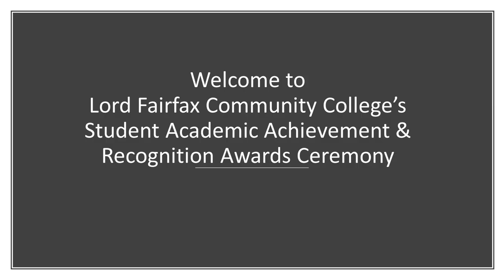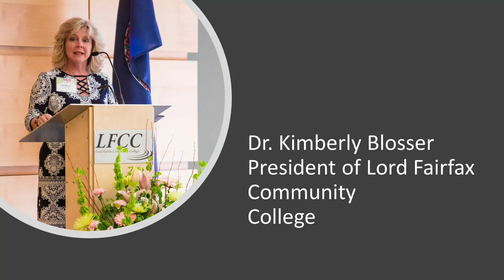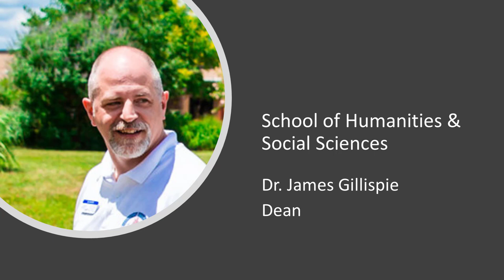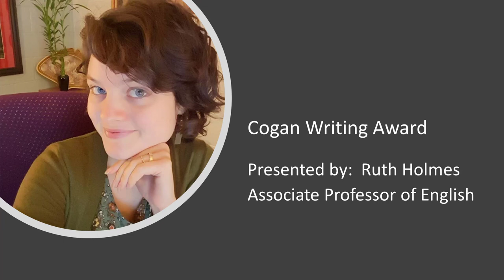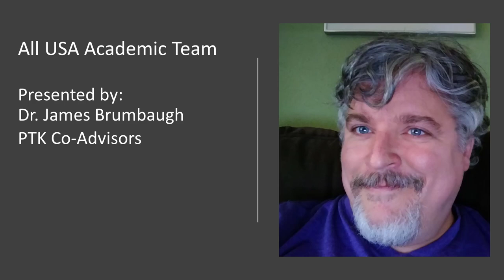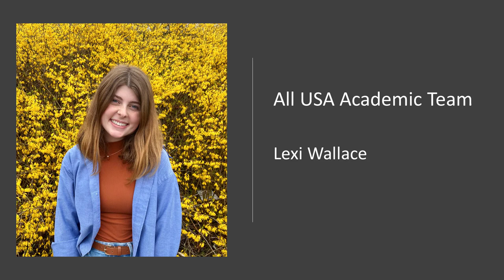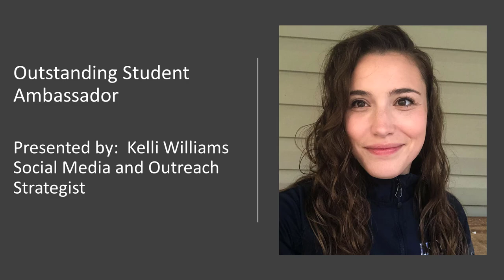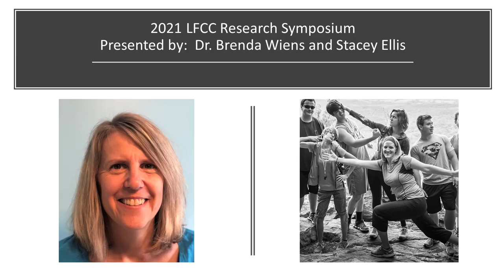Student Awards & Recognition Ceremony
Middletown Campus Spring 2021 awards ceremony for students.